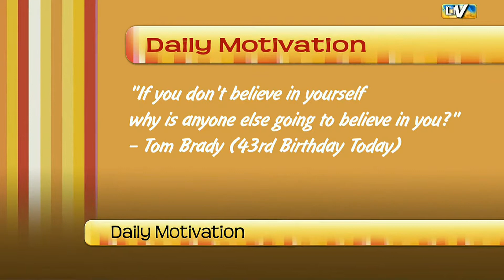NDT Happy Birthday Tom Brady